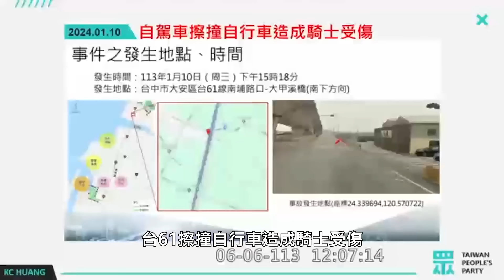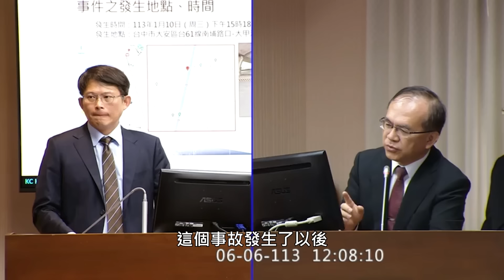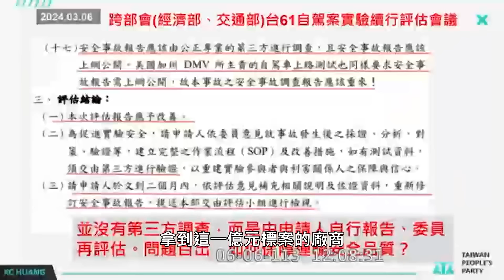【國昌質詢】自駕沙盒審查，公路總局可以球員兼裁判嗎？｜2024-06-06｜交通委員會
備詢官員：交通部次長陳彥伯、運安會主委林信得

【自駕沙盒審查，公路總局可以球員兼裁判嗎？】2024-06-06交通委員會

發展自駕車讓人類生活更美好，我基本上支持，上一次我質詢，重點是不要胡搞瞎搞，找一些莫名其妙的廠商，用虛偽不實的得獎紀錄，詐騙台灣政府經費。

今天我要談的是另一個層次，自駕車實驗在經濟部等跨部會主導之下，在我國好幾個城市都有在進行。不過，交通部政次陳彥伯自己也說，現在還在技術驗證階段，還在沙盒實驗。問題是，沙盒實驗出了問題怎麼辦？如何決定是否續行？

台61西濱快速道路車禍多、狀況複雜，光是今年過去2個月，就發生好幾起死傷車禍，結果經濟部、交通部在做自駕車案竟然選在台61！在計畫開始前，已經很多人提醒台61環境複雜，結果最後案子竟然還是過了！

更荒謬的是，在111年12月19日的無人載具科技創新實驗「智慧台61公路自架運行計畫」跨部會審查會議中，交通部公路總局的代表就說了：「公總在本案有雙重角色，一部分是計畫推動機關，同時也是本案在沙盒實驗之審查委員。…」自己推動、自己審查，可以這樣嗎？

交通部政次陳彥伯則回應，如果是審查交通部的計畫，說不定相關委員有要迴避的問題。我認為次長講得沒錯，該迴避就要迴避，公路總局怎麼會大辣辣說自己扮演雙重角色？難怪大家會質疑。

當初大家在質疑台61危險性高，今年1月，不幸發生了自駕車擦撞自行車騎士造成擦傷事故，這個事故對照到當初大家所提出的質疑，公路總局有沒有重新檢討，這一個案子還要繼續嗎？

因發生事故，該計畫目前在暫停階段，暫停以後當然要評估是否安全、是否適合繼續進行？但我現在得到的資訊是，拿到一億元標案的廠商，聲稱沙盒如果不繼續，錢就拿不到，因此評估會議要過。

事故發生後，現在竟然是由申請人自己撰寫報告、自己評估，是在檢討什麼？評估什麼？也因此，在今年3月6日的續行評估會議中，有委員表示應該要由公正專業第三方進行調查，且安全事故報告應該公開上網。

交通部表示：支持公正專業第三方調查；運安會主委林信得則表示，如果有公正專業第三方調查，運安會調查技術可以支援。

接下來台61自駕車實驗是否要續行，我主張應該在公正專業第三方調查後來評估，審查委員的評估意見應該提供給社會大眾知道，務必讓交通技術發展在安全的前提下進行。